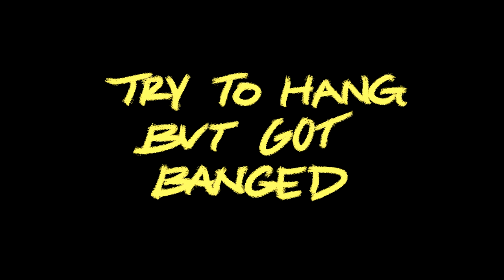True Vulture (Lyric Video)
Death Grips - True Vulture

death grips true vulture the money store exmilitary bottomless pit lyrics hip hop experimental rap punk electronic music loud abrasive ride mc ride zach hill flatlander andy morin 2012